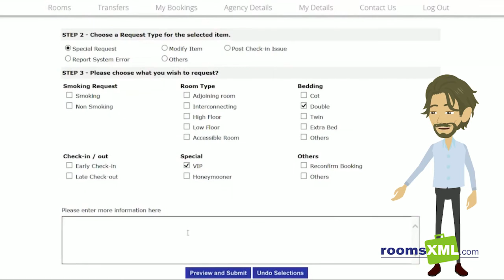How to help yourself at roomsXML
Hardman "Cockney Colin" is an expert in helping people out of a sticky situation

Let him show you how to help yourself in roomsXML